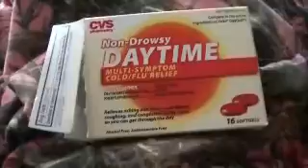It could always be worse!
Still Sick.